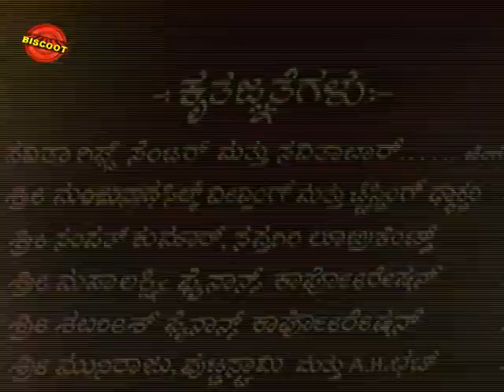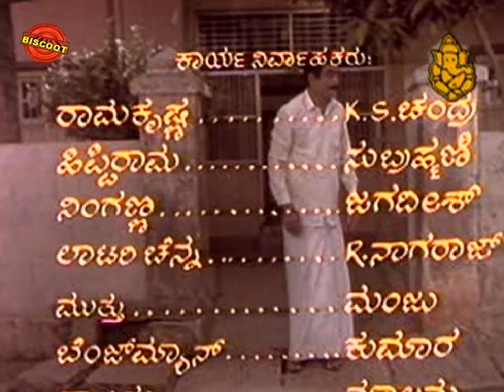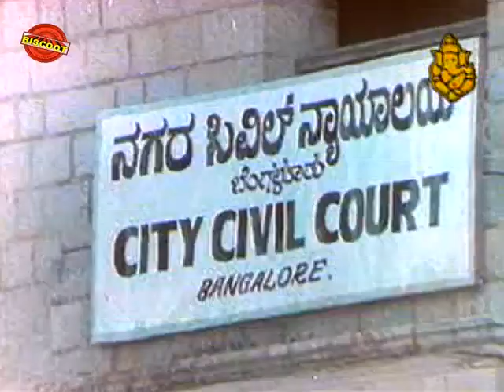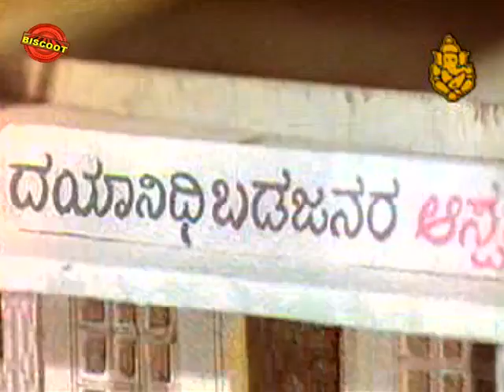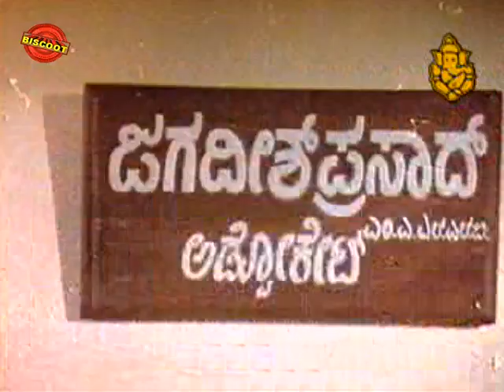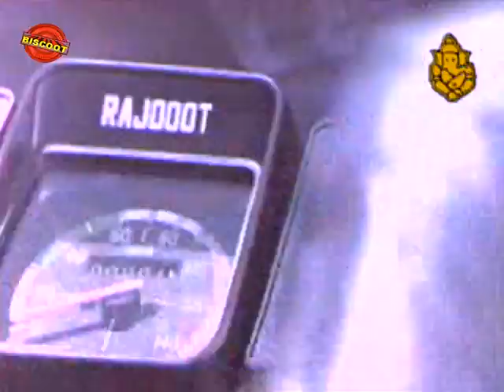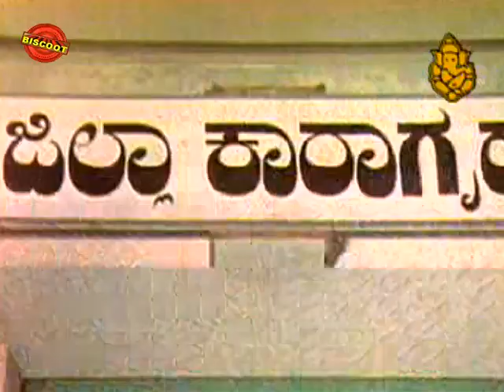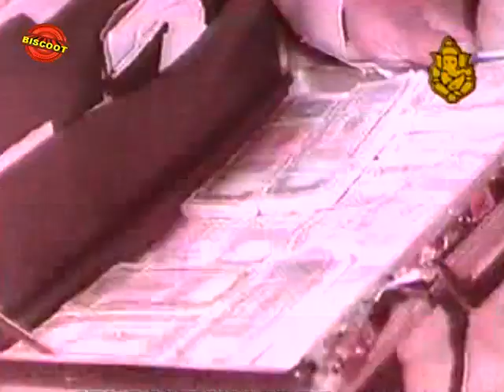Avathara Purusha [1989] || Kannada Full Movie || Watch Free online Movie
Watch Full Length Kannada Movie Avathara Purusha [1989]
Movie Name : Avathara Purusha [1989] (Kannada Movie)
Cast : Ambarish, Sumalatha, Jai Jagadish, C R Simha, Sudheer, Devaraj, Balakrishna, Dinesh, Lakshman,
Director : Raj Kishor
Produce : N Venkatesh, H Ramamurthy, B Vijaykumar, P Krishnananda Prabhu